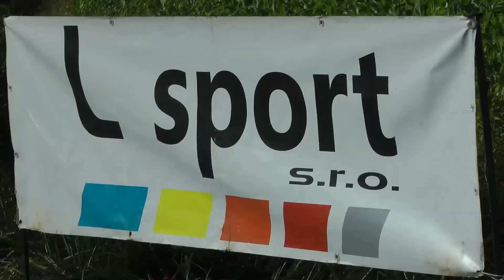PAV Ostra Luka 2016 - Peter Jurena - Mitsubishi Lancer [MaxxSport]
We offer video of the PAV Ostra Luka 2016. To order, please send e-mail stating the following:
- Start number
- Car detalis